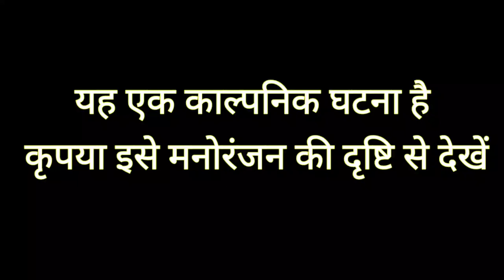को पकड़ लिया भूत awadhilaunda, Natelal, desimovie, awadhimovie, horor